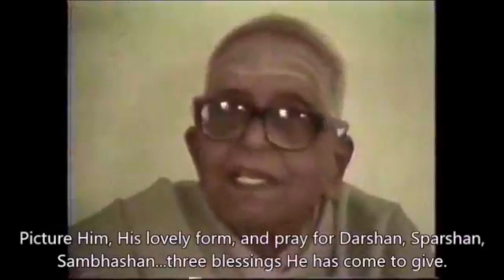SOULJOURNS ~ Professor Narayana Kasturi, his story, now with subtitles about Sri Sathya Sai Baba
This historic interview with Professor Narayana Kasturi, was recorded by long time Sai Baba devotee, Jack Lenchner in the year 1983, at Prashanti Nilayam, India

Professor Kastui authored the work Sathyam Sivam Sundaram, "The Life of Sathya Sai Baba",  which was translated into English as Truth, Goodness, Beauty. The first part of this treasured book was published in 1960. As Kasturi states, it "is the story of the Lord, come in human form".

Though this talk was published earlier by Souljourns, for the first time it is now being published with subtitles for greater clarity.